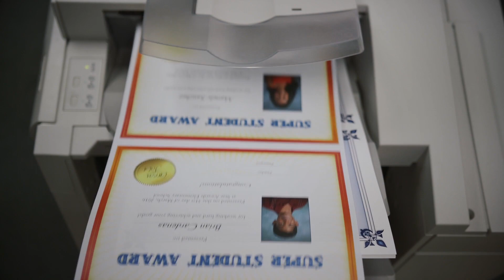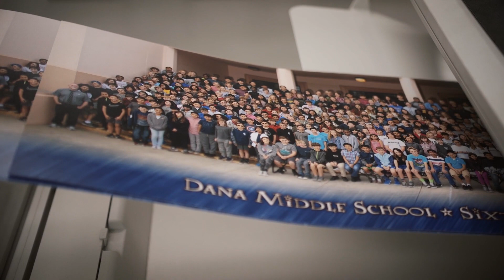Join the Gerardy Photography team!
Gerardy Photography is a school portrait company and private photo lab serving schools throughout San Diego and Orange Counties. We have many seasonal positions available on our photo team and in our lab. Watch to find out more about who we are and what it's like to work for Southern California's leading school portrait company!